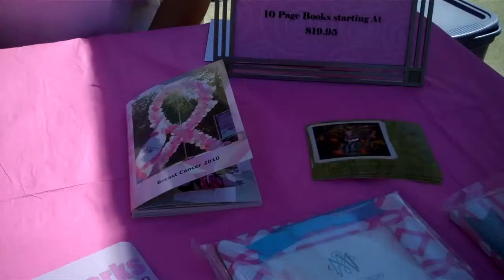Baptist Health Breast Cancer Awareness Fair @ Eastchase!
JT & Leanne attended the 2011 Baptist Health Breast Cancer Awareness Fair @ Capitol Filmworks at Eastchase!  Check out the balloon release & the interview with Joy Blondheim of the Joy to Life Foundation - it was a BLAST!